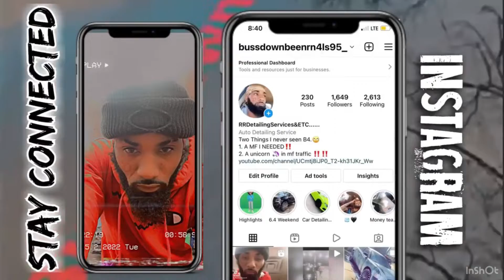Cotton Wood DraG Strip MEga car show